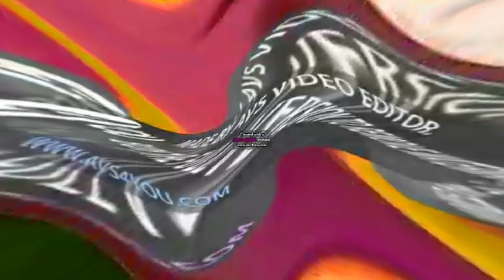Preview 2 Kewa Color Effects Exo^10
I made a hour about this? It took 1 or 2 hours to render the video